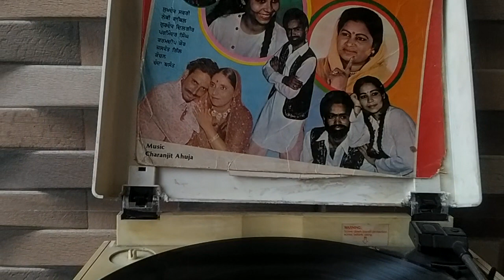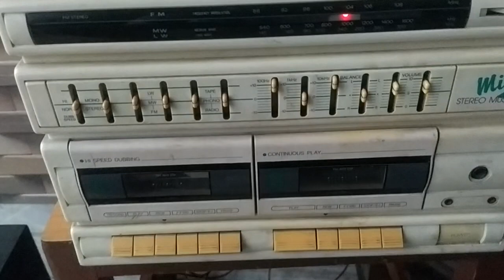ਬੇਬੇ ਵੀ ਖੇਤ ਨੂੰ ਗਈ ਹੋਈ ਆ/ਸੁਖਦੇਵ ਸਫਰੀ ਤੇ ਕਰਮਦੀਪ ਕੌਰ. 1984